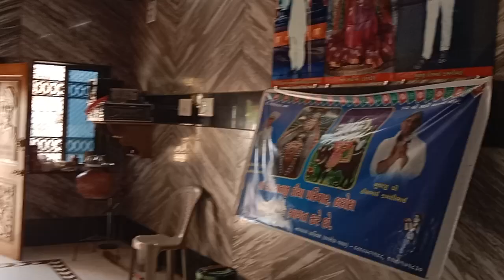live Darassn sadhi Dham Itoda 🙏